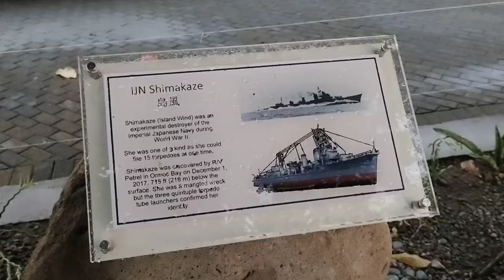[Weekend vlog] Quality time with Icel | Eating sweet corn in the sea wall at Ormoc City Plaza | #43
Hi! It's me Merce Estillore.

Thank you for your time on watching my video.